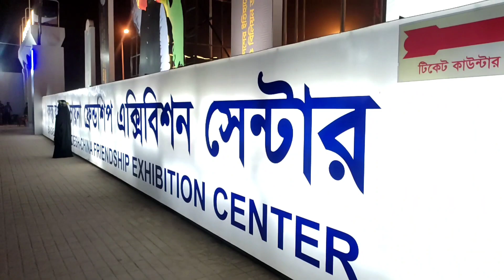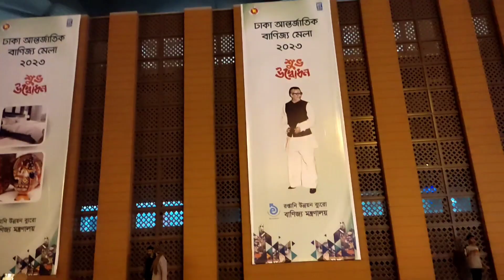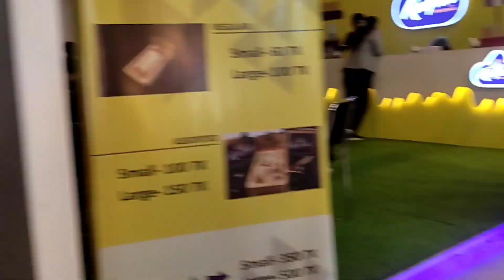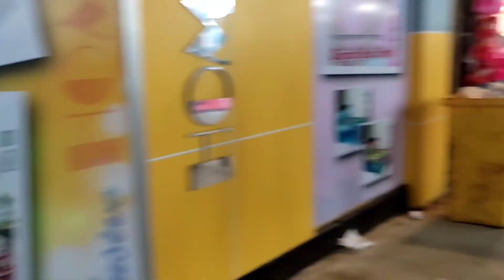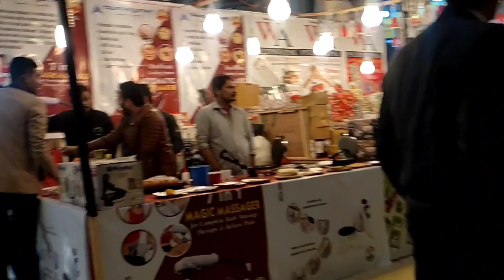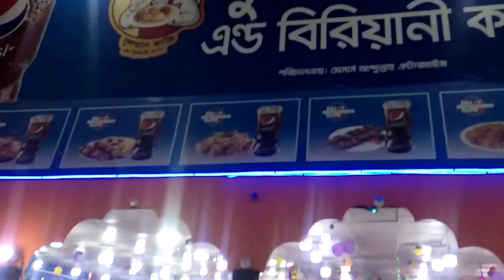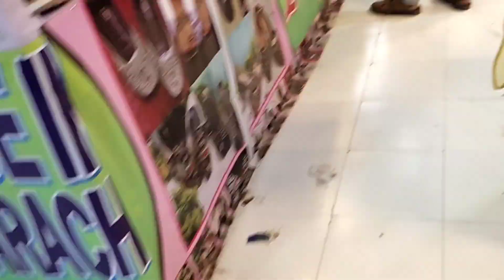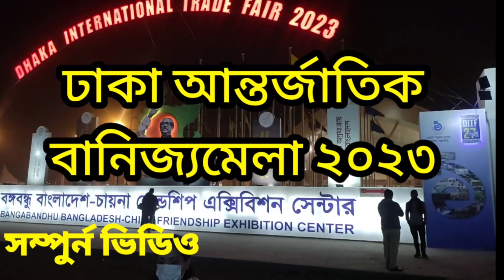বানিজ্য মেলা ২০২৩ || dhaka international trade fair 2023 || Full video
ঢাকা আন্তর্জাতিক বানিজ্য মেলা ২০২৩ || dhaka international trade fair 2023 || Full video